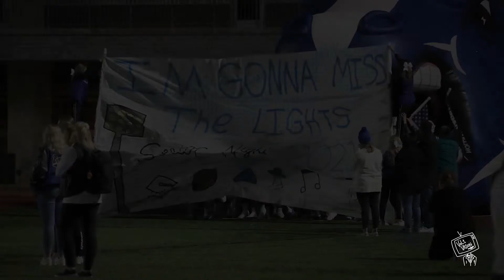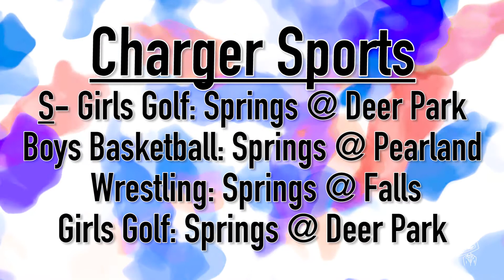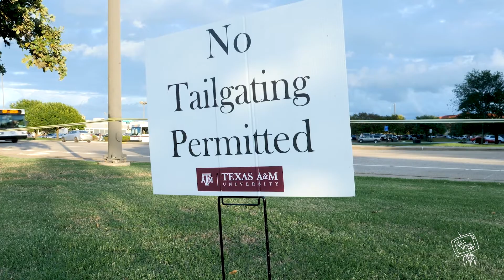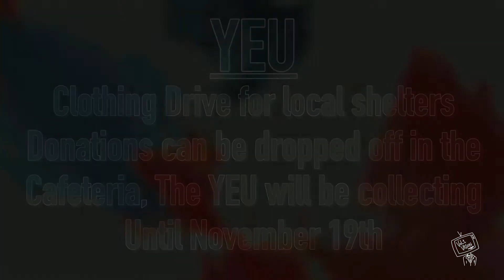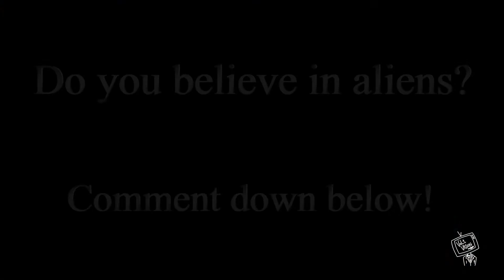vv_11_11_21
Thank you too all of our Veterans.